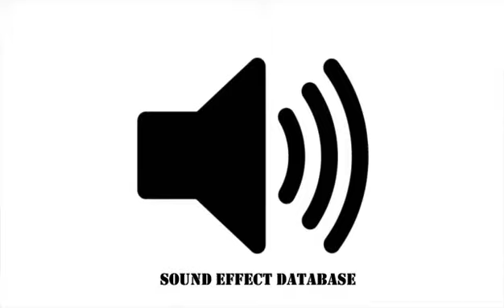Bunker Whoosh Sound Effect